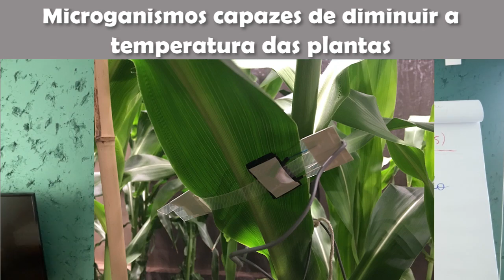Microrganismos que diminuem a temperatura das plantas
As mudanças climáticas tem criado uma corrida em busca de formas de amezinar os efeitos negativos na agricultura. Esse trabalho consigou mostrar algo inédito e um novo caminho nessa batalha que já estamos enfrentando.